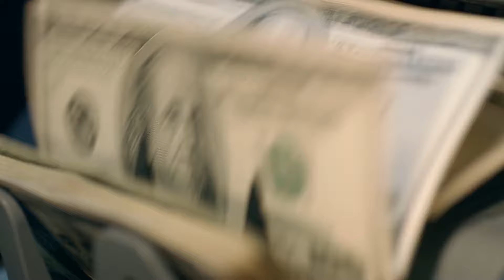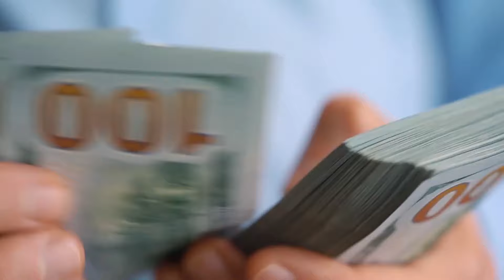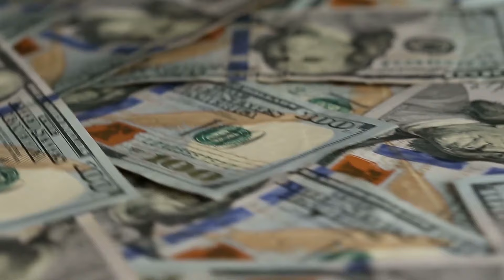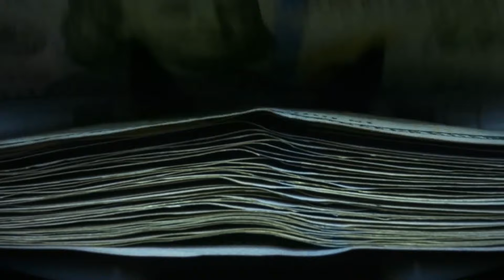Top 5 Challenges You NEED to Know about Emergency Funds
Are you stressed about money? Do you have an emergency fund?

The truth is that emergencies happen all the time and if you're unprepared, it's going to cost you a lot more than just your savings account.

Today we'll be talking about something that a lot of people overlook- Emergency Funds. You may not think they're necessary but trust me when I say they are essential for your financial well being.

Nowadays people are living paycheck-to-paycheck but according to some experts, we should have at least 3 months of income saved up for any unforeseen circumstances so let me show you what they recommend.

Many people don't have an emergency fund. If you're one of them, take the time to watch this video where I share five important things about emergency funds that will help get you started on your way to building a safety net for life's unexpected surprises!

Emergency funds are something that many people neglect, but it's really important to have some money saved up in case of emergencies. In this video I share 5 things you should know about emergency funds!

The five most important things to know about emergency funds are: what they are, why you need them, how much of an emergency fund is enough for you, how to build up your reserve and where to keep it safe.